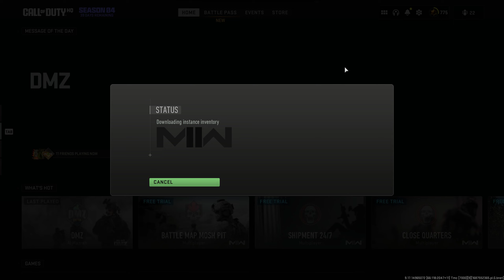jaaa unlucky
GPU: NVIDIA GeForce RTX 3060 Ti
CPU: AMD Ryzen 5 5600X 6-Core Processor
Geheugen: 32 GB RAM (31.93 GB RAM bruikbaar)
Huidige resolutie: 2560 x 1440, 144Hz
Besturingssysteem: